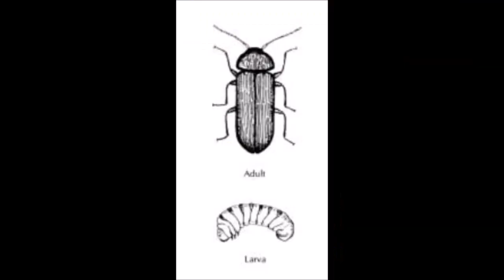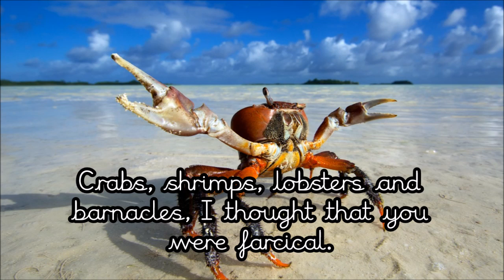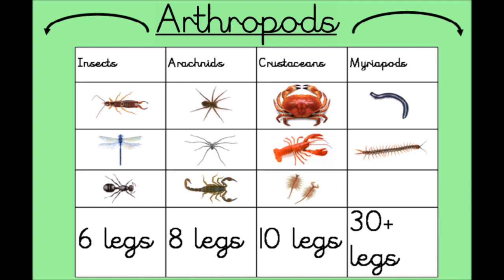Arthropods Rap Insect song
Jam with Arthropods! What makes an arthropod an arthropod? What group of animal is an arthropod? What are the four different groups of arthropod? And, why does a beetle lava look different from its parents? And, oh yes: Who on earth would have a cephalothorax? Song copyrighted by Mr Brown. Written and sung by Mr Brown.

Words:

Arthropods, ARTHROPODS! x2
Insects, Arachnids, Crustaceans and Myriapods x2

Arthropods have an exoskeleton. Jointed legs that help them twist and bend. Their bodies are split into two or more parts these arthropods are having a laugh.

An insect has 6 legs it has a thorax and a head. And how can I forget it has an abdomen? Crawling all over the floor, into wood the Beetle bores. Why does its larva look so different?

A spider has 8 legs its thorax is part of its head. This is what we call a cephalothorax, cephalothorax, cephalothorax. Who on earth would have a cephalothorax?

Spider, spider arachnid on fire, spinning a silk web just like a telephone wire. Spiders, scorpions, ticks and mites: arachnid dynamite.

Crustaceans I saw you at the beach, crawling round on your 10 feet. Crabs, shrimps, lobsters and barnacles, I thought that you were farcical. Then you showed me your pincers big and bright, then I really didn't want to fight. A crabs claws they count as legs, and that my friends adds up to 10.

Myriapods have lots of legs. 30 or more yeah thats what I said. Millipedes they feed on plants, sink in water, have a very slow dance.
Don't confuse them with the centipede, it's small animals on which they feed. They float in water and move very fast, 1 pair of legs for each body part.